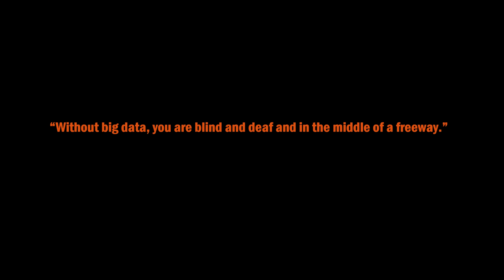Lebron James Transformation | 5 To 35 Years Old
🔴Hit a sub button, it’s free.